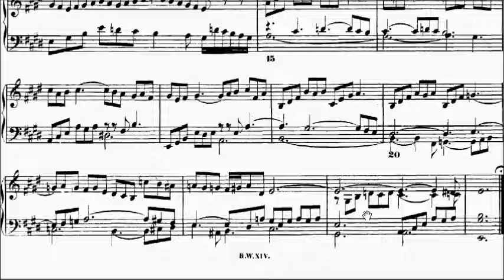Trinity TCL Piano 2021-2023 Grade 8 A1 Bach *Prelude* and Fugue in E WTC 1 No.9 BWV 854 Sheet Music